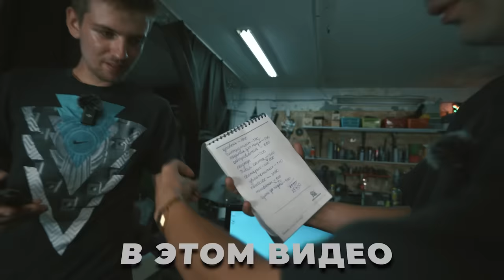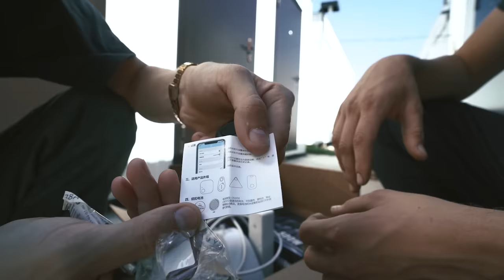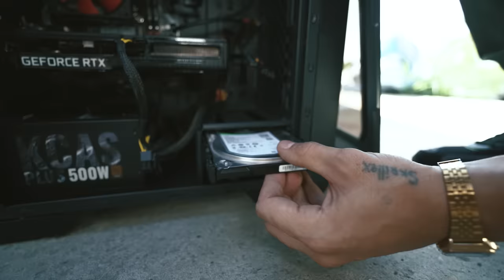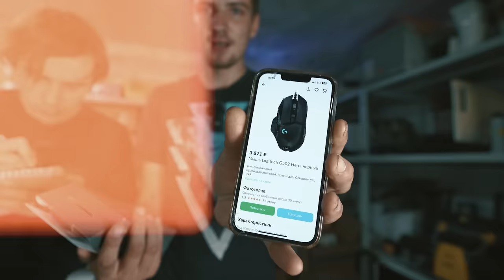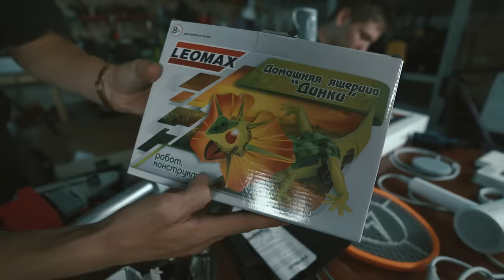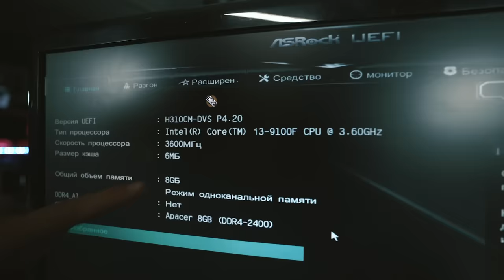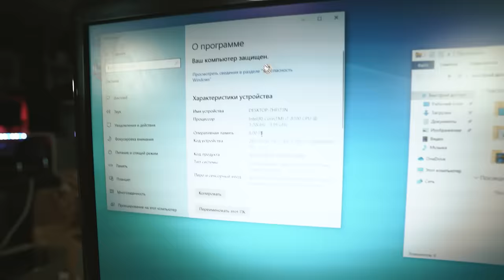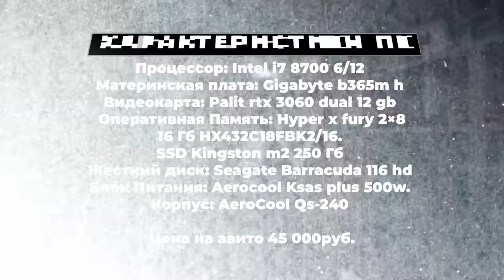Купил заброшенный СКЛАД с техникой за 70 тыс у блогера... а там ...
В этом ролике я купил в слепую склад у БЛОГЕРА, знал изначально что там ИГРОВОЙ ПК и МАЙНИНГ ФЕРМА и все, как он мне сказал там много техники и что я окуплюсь ! Я решил попробывать и рискнул, а то что мы там нашли это просто космос, огромное количество техники и дорогих вещей а получилось нам окупиться или нет мы сказали в конце ролика !